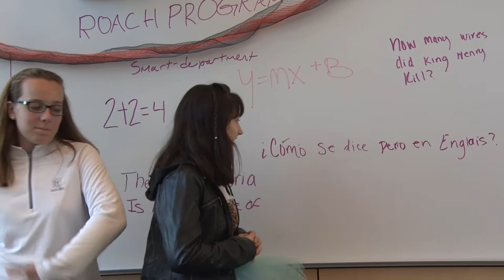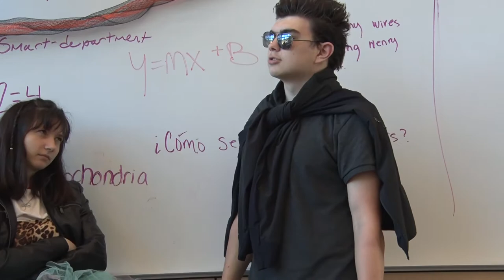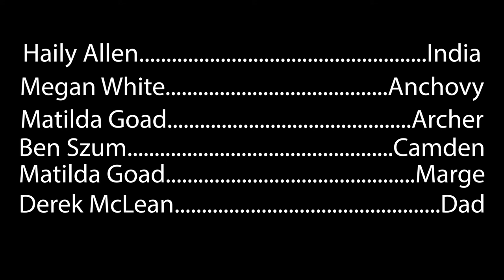The R.O.A.C.H. Farm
India has just been accepted into the R.O.A.C.H. program at North Middlesex! Her new friends Archer and Anchovy are excited to show her around, but her older brother Camden isn't too happy about having all these little dweebs around! Follow the R.O.A.C.H.es as they try to navigate their new environment, and finally become the coolest kids at school!